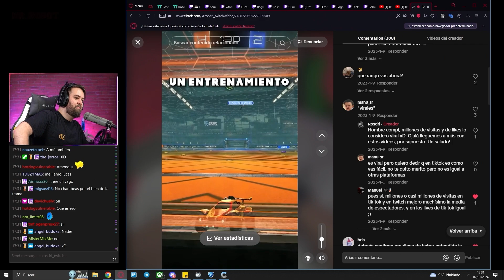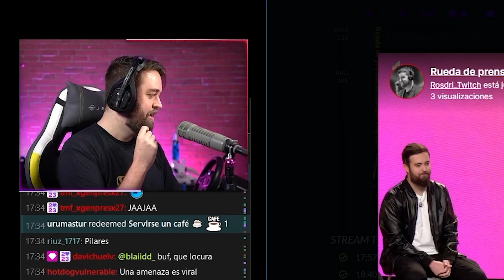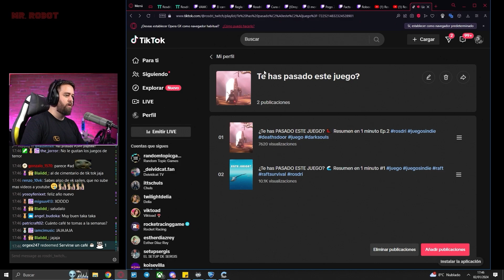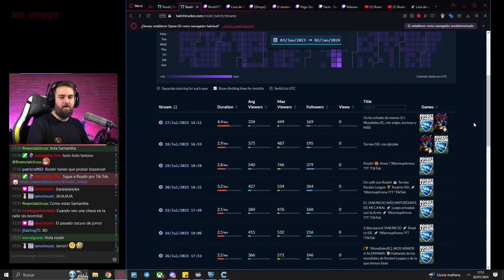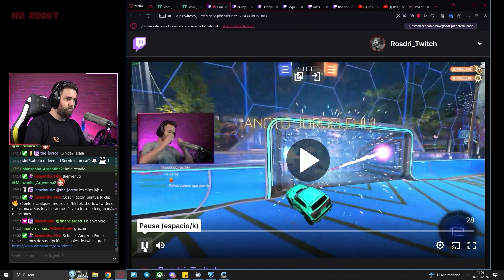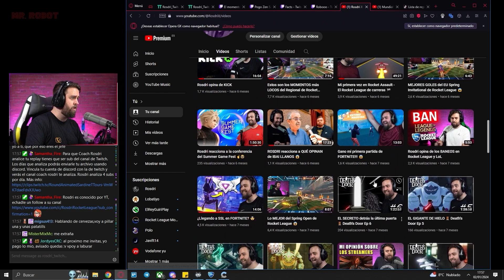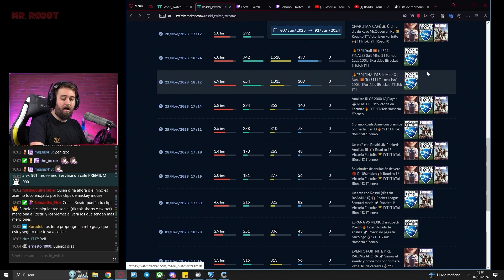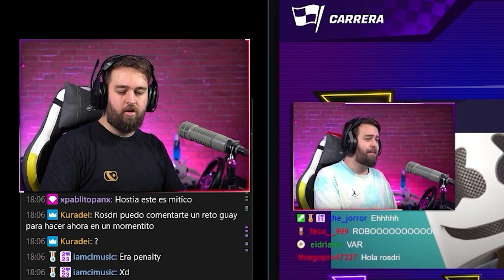Recordando mi 2023 - Rosdri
🔻 ¡En Directo!